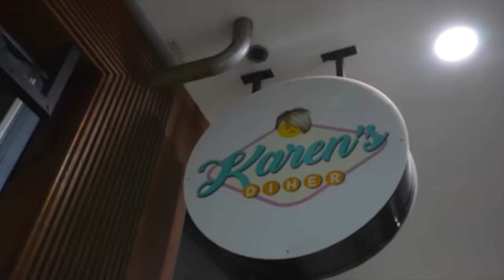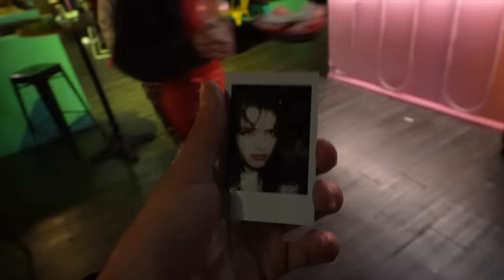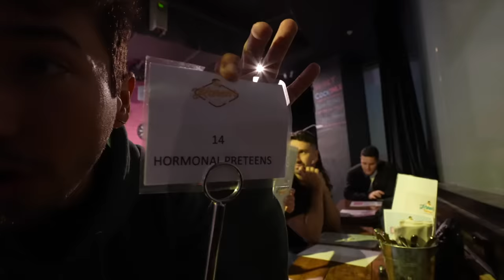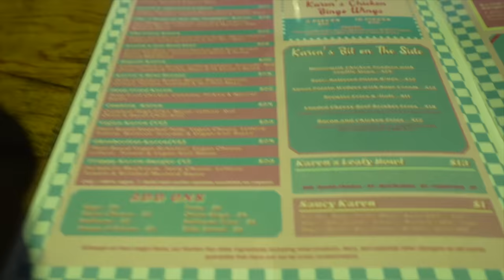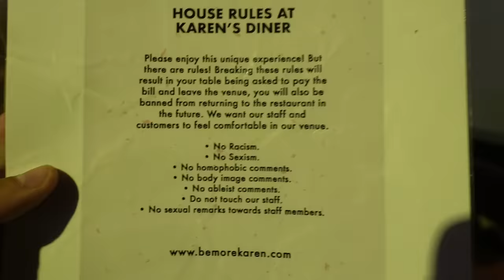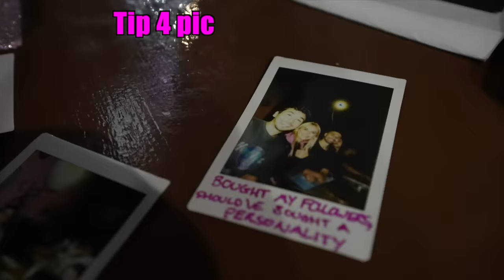Eating at The Worlds RUDEST Restaurant (VERBALLY ATTACKED) - Karen's Diner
WELCOME TO KAREN'S DINER. The RUDEST Restaurant in The World.

Brennen Taylor best/worst reviewed videos of 1 star yelp restaurants and businesses series and his newly beloved viral tikok life hack tik tok lifehack series.Family friendly pg clean karen's dinner karens sydney australia foodie food review